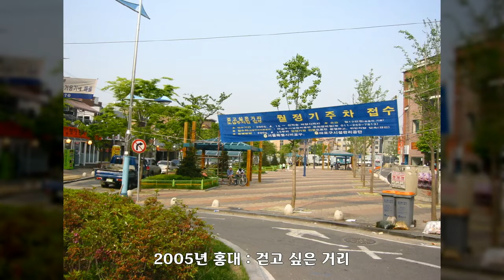2004년 홍대, 걷고 싶은 거리, 대한민국 풍경사진, Korea Landscape Photo, 공유마당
대한민국 풍경사진, Korea Landscape Photo, 2004년 홍대, 걷고 싶은 거리, 공유마당